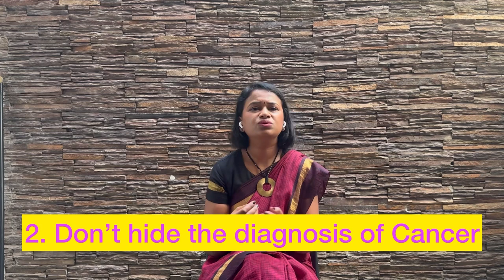ನಿಮ್ಮ ಫ್ಯಾಮಿಲೀಲಿ ಕ್ಯಾನ್ಸರ್ ಪತ್ತೆ ಆಗಿದೆಯಾ? 5 tips by Oncologist for Cancer caregivers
ನಿಮ್ಮ ಫ್ಯಾಮಿಲೀಲಿ ಕ್ಯಾನ್ಸರ್ ಪತ್ತೆ ಆಗಿದೆಯಾ? ಈ 5 ಟಿಪ್ಸ್ ನಿಮಗೆ ರೋಗಿಯ ಕಾಳಜಿ ವಹಿಸಲು ಸಹಾಯಕವಾಗುತ್ತವೆ. ಕ್ಯಾನ್ಸರ್ ಚಿಕಿತ್ಸೆಗಳಾದ ಕೀಮೋಥೆರಪಿ, ಟಾರ್ಗೆಟ್ ಥೆರಪಿ, ಇಮ್ಯುನೊಥೆರಪಿ, ರೇಡಿಯೋಥೆರಪಿ ಬಗ್ಗೆ ವೀಡಿಯೋಗಳಿಗೆ “ಕ್ಯಾನ್ಸರ್ ಗೆ ಆನ್ಸರ್” ಚಾನೆಲ್ ಗೆ ಸಬ್ ಸ್ಕ್ರೈಬ್ ಮಾಡೋದನ್ನ ಮರೆಯಬೇಡಿ.
Here are 5 tips by Oncologist Dr Aparna Sreevatsa for Cancer caregivers. They help family members to support the cancer patient. Cancer support community and encouragement by family members go a long way to motivate cancer survivors.
క్యాన్సర్ సంరక్షకులకు 5 చిట్కాలు
புற்றுநோய் பராமரிப்பாளர்கள் மற்றும் குடும்ப உறுப்பினர்களுக்கான 5 குறிப்புகள்
കാൻസർ പരിചരിക്കുന്നവർക്കും കുടുംബാംഗങ്ങൾക്കും വേണ്ടിയുള്ള 5 നുറുങ്ങുകൾ

i=13aqf7nu0wjfd&utm_content=44q8p2t

Specialises in administration of chemotherapy, targeted therapy, immunotherapy, hormone therapy and pain palliation.